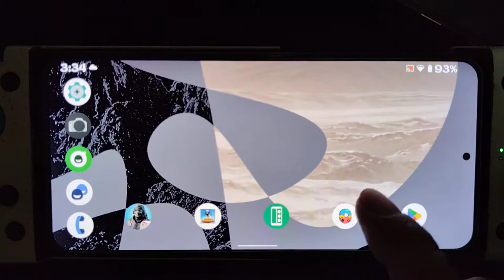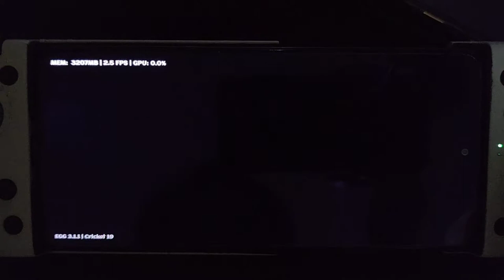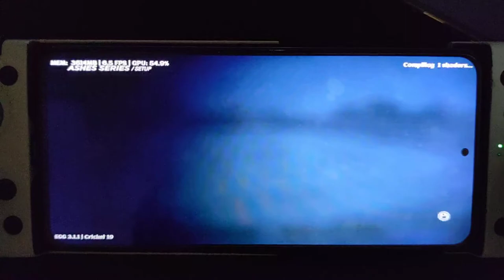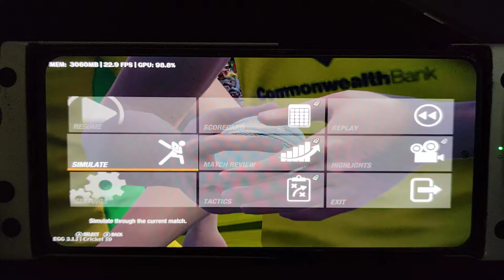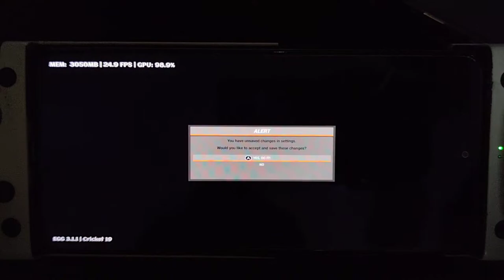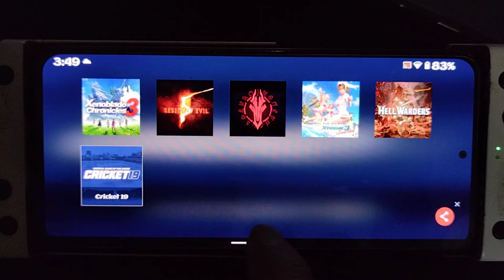Cricket 19 using egg NS emulator for android | Poco F3 SD 870 8/256